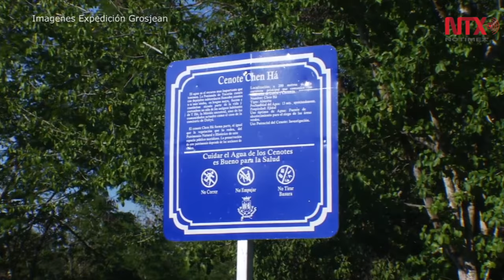Sector privado y buzos para rescatar emblemático cenote Chenjá en Yucatán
Buzos de la Expedición sacaron del cenote más de 20 metros cúbicos de basura